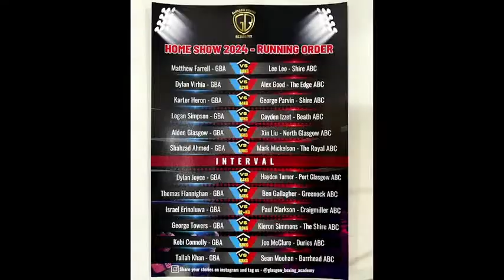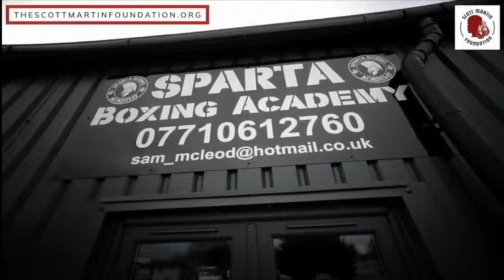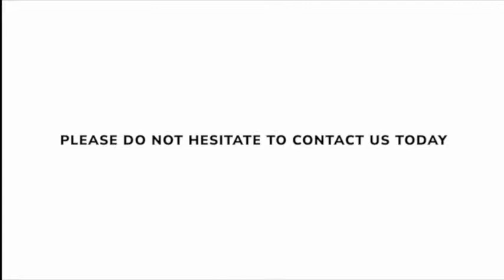Glasgow Boxing Academy Home Show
We are live from Glasgow Boxing Academy in Govan for their home show with Live Stream host, Jamie O'Neill and guests.

Our Ring Announcer and Host for this evening is Gregory Houston.

JATV LIVE’s Scottish Boxer of the Year Awards 2024 will be held at Radisson Blu Hotel, Glasgow on Friday 20th September 2024.

NEW CLUB SPONSORS - Nithvalley Boxing Club and Solway Spartans Boxing Club joins us as JATV Live Club Sponsors.

Check out Bout Time Boxing Events for all your Ring Hire, AV and Announcer solutions